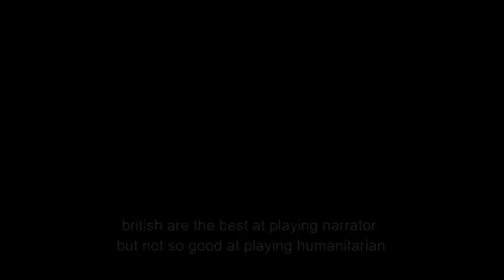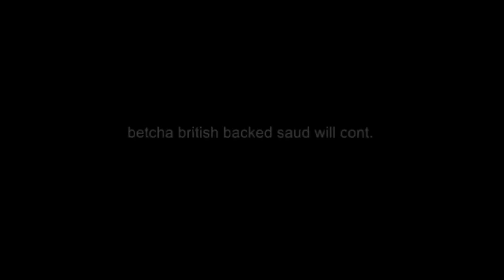Yemen declared worst human crises on planet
it makes it easier to solve when you dont create the crises to begin
RasreportRasrevoltRasrebirth